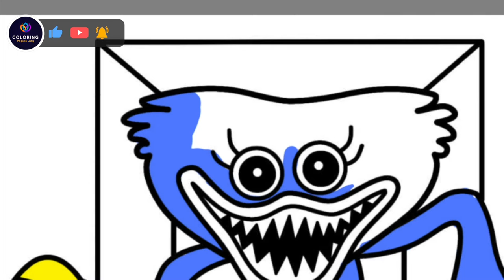Huggy Wuggy Coloring Pages | On & On (feat. Daniel Levi) [NCS Release]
Today's video is all about how I digitally color Huggy Wuggy from Roblox. I had so much fun coloring this page.